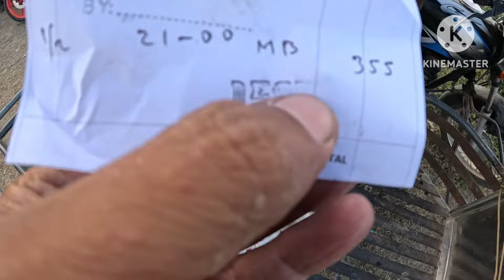PAGLALAGAY NG FERTILIZER SA MAIS NI KUYA JIMMY SPEAK TAPOS NA